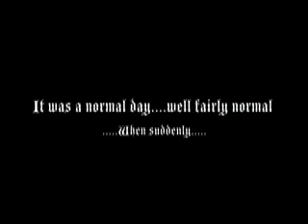Squirrel Boy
Is it a bird? A plane? No!! It's SQUIRRL BOY coming to save us from evil once again!!